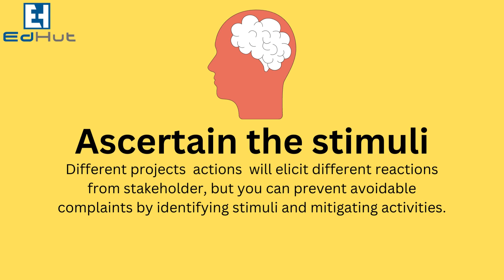STAKEHOLDER MANAGEMENT APPROACHES || EdHut Knowledge Solutions